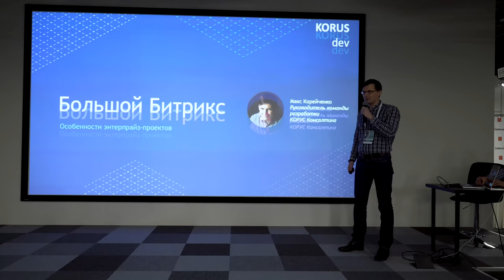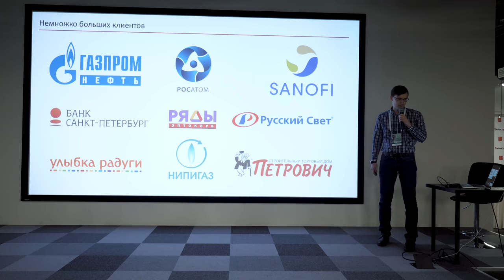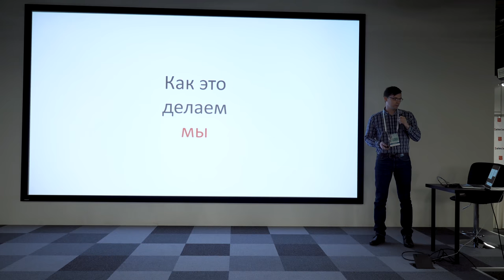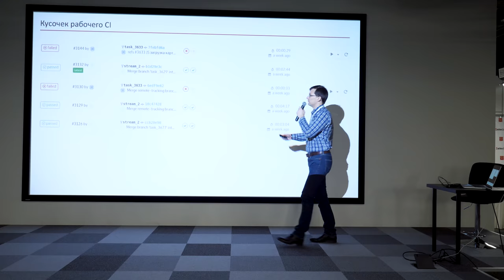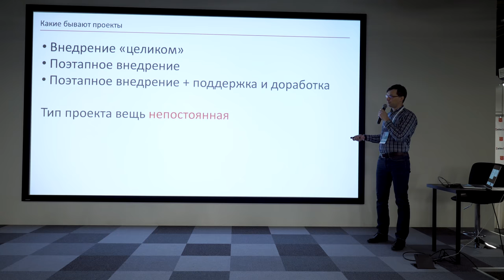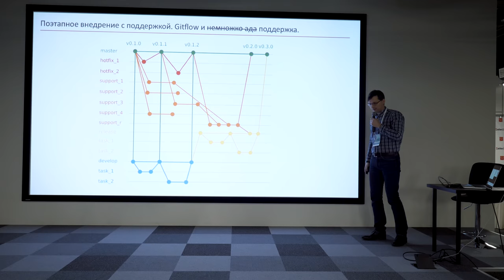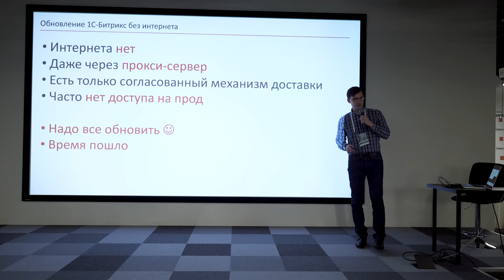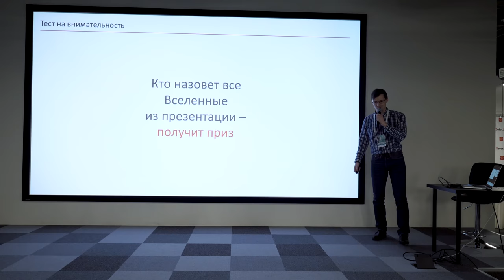Большой Битрикс: особенности Энтерпрайз-проектов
Максим Корейченко из "Корус Консалтинг" расскажет про крупные проекты на 1С-Битрикс